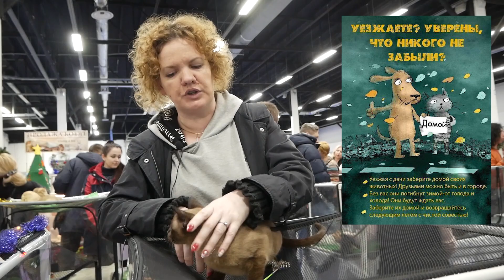Как купить котёнка \Зачем и как ходить на выставку кошек\ сокольники выставка кошек 2020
На выставке кошек, в "Сокольниках", были  представлены редкие и популярные породы кошек и котят, от самых больших до самых маленьких. Посетители могли т увидеть более 25 пород: Мен-кун, Шотландская вислоухая, Абиссинская, Британская, Экзотическая, Тайская, Персидская, Скоттиш фолд, Корниш рекс и многие другие. В материале вы узнаете о том как приобрести породистого котенка, как и зачем ходить на выставку кошек, особенности характера и поведения различных пород.